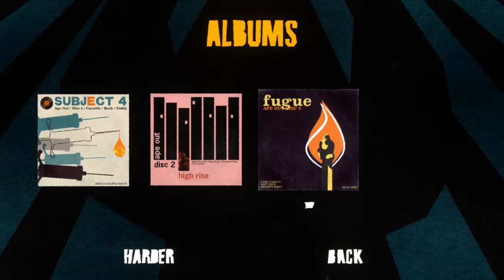Commentary Free Ape Out Gameplay